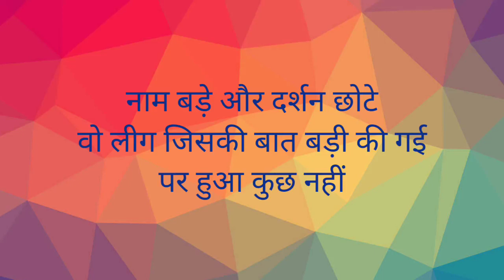Rajasthan premiere league#नाम बड़े और दर्शन छोटे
राजस्थान प्रीमियर लीग बातें बड़ी बड़ी दर्शन छोटे